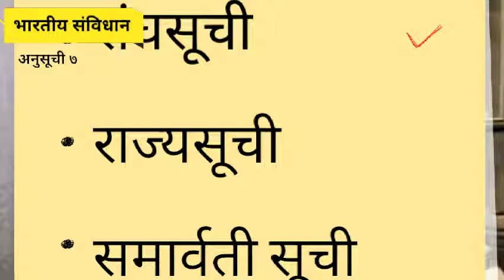भारतीय संविधान : अनुसूची ७ ते ९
संविधान पारायण (२२९)